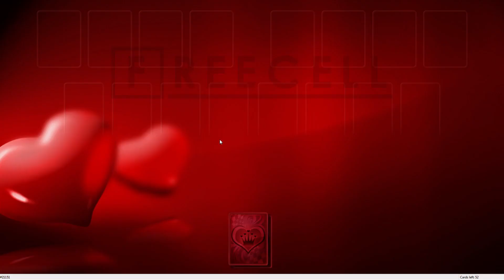Solution to freecell game #21151 in HD